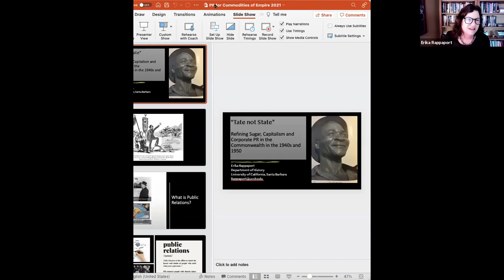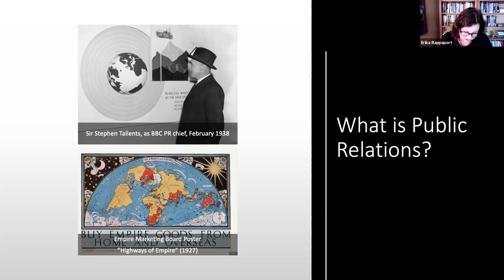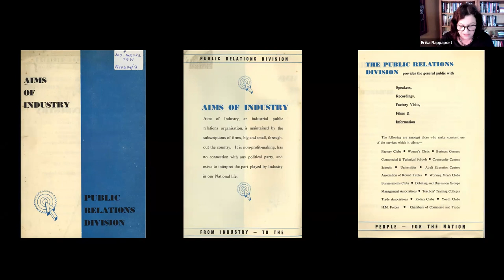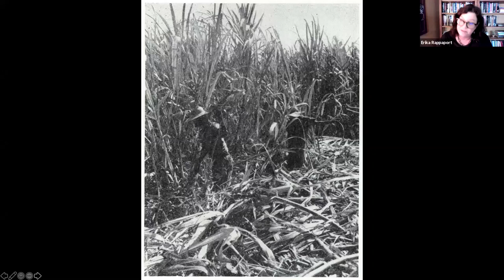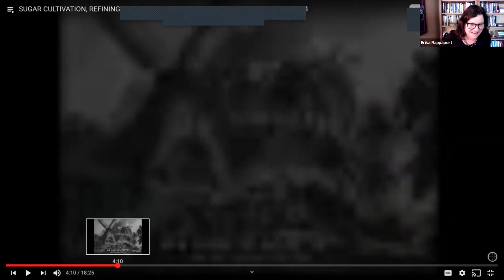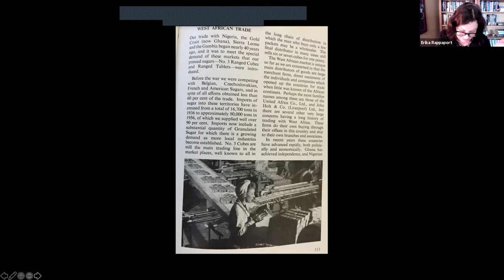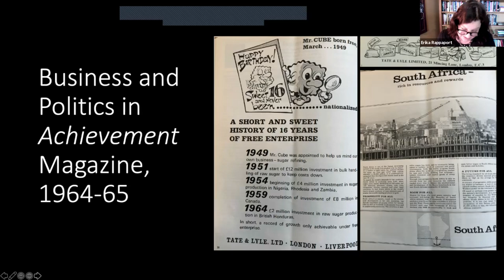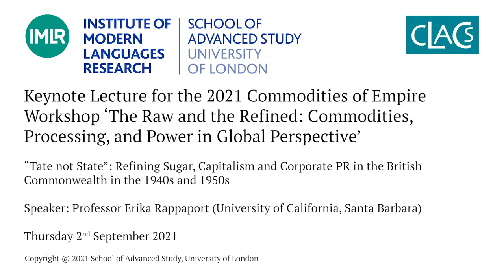Refining Sugar, Capitalism and Corporate PR in the British Commonwealth in the 1940s and 1950s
Keynote Lecture for the 2021 Commodities of Empire Workshop ‘The Raw and the Refined: Commodities, Processing, and Power in Global Perspective’
Thursday 2 September 2021, 4.30pm - 5.30pm

“Tate not State”: Refining Sugar, Capitalism and Corporate PR in the British Commonwealth in the 1940s and 1950s

Speaker: Professor Erika Rappaport (University of California, Santa Barbara)

After the close of the Second World War, the British Labour government threatened to nationalise sugar refining as part of its overall effort to build a social democratic economy. Industry’s reaction was swift and extensive.  The sugar industry quickly moved much refining to the empire, especially the sugar islands of Jamaica and Trinidad, and later to British colonies in Africa. It forged ties with other domestic industries such as trucking, cement, and steel and manufacturing groups such as the Federation of British Industries to lobby government, workers and consumers. Led by Tate and Lyle, a firm that wielded monopolistic power over the sugar industry, sugar also developed one of the most successful PR campaigns in Britain. Tate and Lyle’s campaign employed the phrase “Tate not State,” which it printed on sugar packets, packages, toys and advertising at home. In the Commonwealth, sugar’s PR explained how “private interests” rather than public bureaucrats would create health, happiness, and progress. It especially focused on how growing, refining and consuming sugar would lead to development, modernity and racial and social equality.  This story deliberately suppressed significant aspects of the colonial past and fought tooth and nail against state-centred forms of development throughout the Commonwealth and Great Britain.  This campaign became also became a model for other industries that sought to fight “socialism” in the colonies undergoing decolonisation and in postcolonial nations thereafter.  The sugar industry thus became a major voice of capitalism during decolonisation and the Cold War, a history that has gone unnoticed by business, economic or political historians. The shifting global geographies of sugar refining is thus part of the story of global capitalism but also reveals the connections between metropolitan, colonial and postcolonial political and cultural economies.